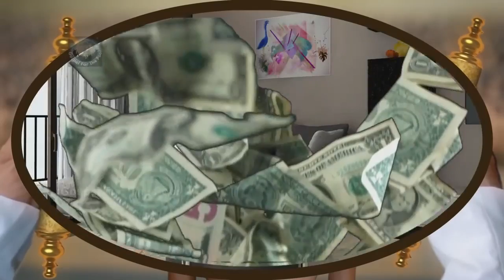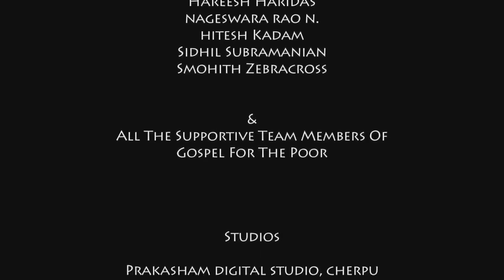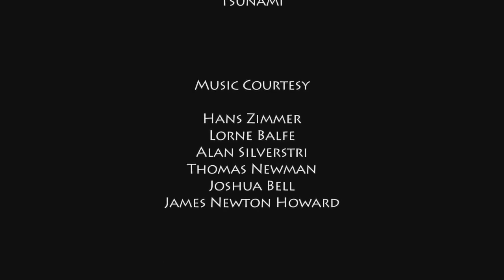Jesus mai dadaun ona (Jesus is coming soon)